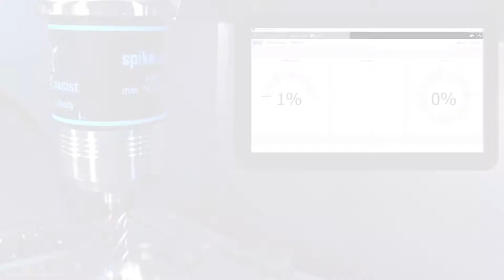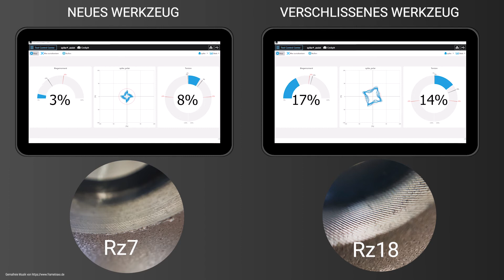spike®_assist als Assistenzsystem für den Maschinenbediener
Das Assistenzsystem wurde entwickelt für die Produktion von kleinen bis mittleren Losgrössen und unterstützt dabei den Maschinenbediener. Als visuelle Prozessunterstützung bietet spike®_ assist dem Mitarbeiter an der Maschine einen Blick auf den Prozesszustand und erlaubt somit Rückschlüsse auf die relative Belastung von Werkzeug und Maschine in Prozent. Die Software des Assistenz-Tools bietet ebenfalls den Mehrwert des spike®_polar. Zusätzlich wird die prozentuale Belastung des Halters auf Biegung und Torsion dargestellt. Über Schleppzeiger ist eine indirekte Verschleisserkennung möglich.

Durch anwenderfreundliche und kompakte Visualisierung auf einem Tablet oder Touch-IPC erhält der Maschinenbediener die nötigen zusätzlichen Informationen, um seine Fertigung mit der gewohnten spike®-Performance zu überwachen.

Durch einstellbare Warngrenzen können Push-Nachrichten an die spike®_app ausgegeben werden, wenn kritische Werte erreicht werden. Zudem kann über die spike®_app auch ein Zustandsbericht des jeweiligen spike®_assist-Systems abgefragt werden. So hat der Maschinenbediener auch bei mannarmer Fertigung oder Produktionsleiter stets alle Maschinen im Blick – selbst von zuhause aus.

Die neueste durchgängige Lösung der Produktlinie besteht aus dem spike®_assist Halter, einem Tablet/HMI-Panel zu Visualisierung inklusive der benötigten Software und der Empfangseinheit spike®_connect_assist. Das gesamte System lässt sich in unter einer Minute einrichten und kann mit wenigen Klicks mit der spike®_app verbunden werden.

spike®_assistline - das Visualisierungstool in der Zerspanung